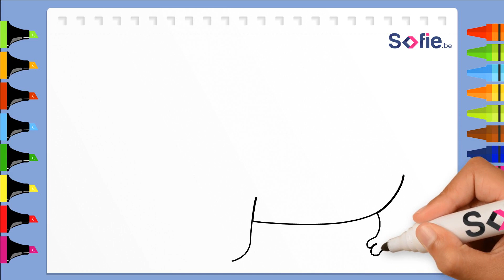How To Draw A Hippo Step By Step 🦛🦛 Hippo Drawing Easy Step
In this tutorial, we will guide you on how to draw a hippo step by step. Our step-by-step process is designed for beginners and kids, making it easy for anyone to follow along.

First, we'll start with the basic shapes to build the hippo's body, followed by adding details to create a realistic-looking hippo. You will learn how to draw a hippo's head, eyes, mouth, and ears with ease.

So grab your pencil and paper and let's get started on this fun and easy hippopotamus drawing tutorial!

With our easy-to-follow instructions, you'll be able to draw a hippo in no time. Impress your friends and family with your newfound drawing skills.

We can't wait to see what you come up with!